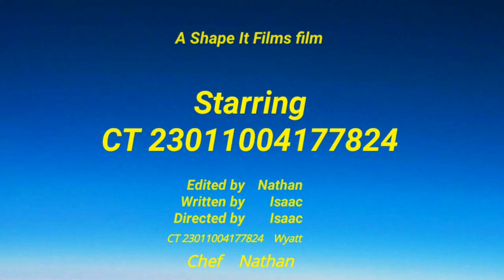Midnight Snacks part 1 Star Wars